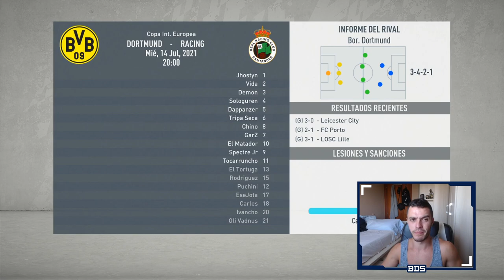FIFA 20 MODO CARRERA SUSCRIPTORES | SD SPECTRES | TERCERA TEMPORADA #9